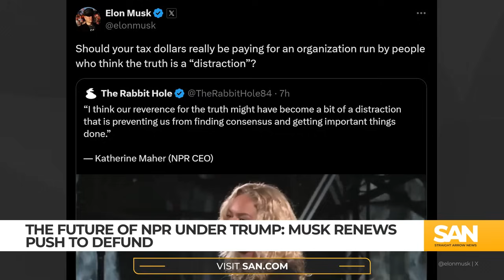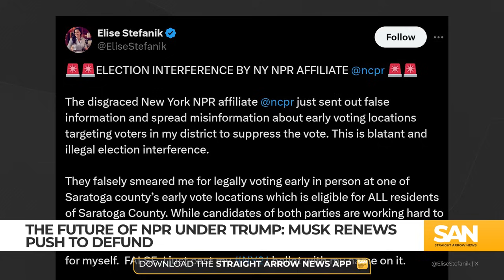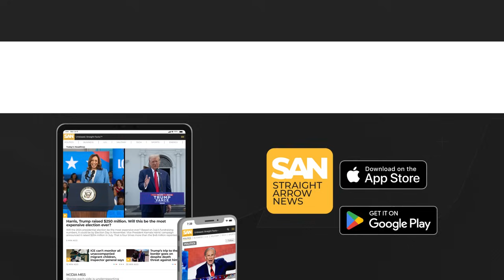Elon Musk renews push to defund NPR ahead of Trump’s second term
Tens of millions of Americans listen to NPR weekly, but the future of its syndication could be in jeopardy under a potential second Trump administration. Elon Musk is renewing calls to defund the media platform after sharing a controversial video of NPR CEO Katherine Maher, who is less than a year into her tenure.